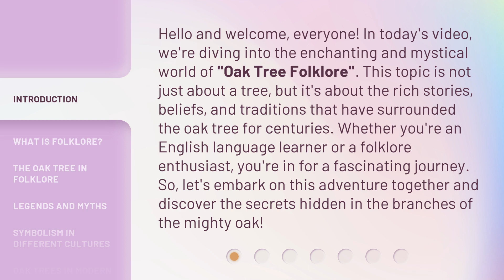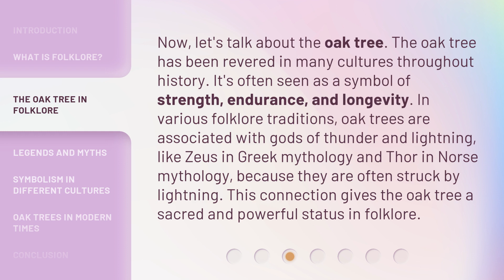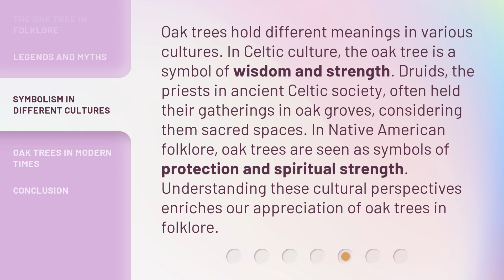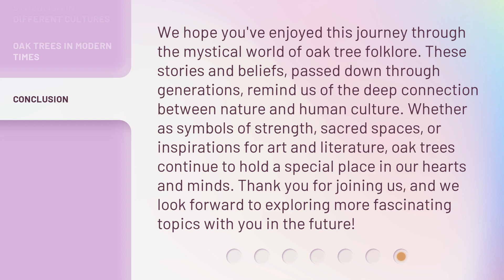Exploring the Mystical World of Oak Tree Folklore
Unveiling the Enchanting Secrets of Oak Tree Folklore • Embark on a captivating journey as we delve into the ancient tales and magical beliefs surrounding oak trees. Discover the mystical world of Oak Tree Folklore and unlock the secrets hidden within their majestic branches.

00:00 • Introduction - Exploring the Mystical World of Oak Tree Folklore
00:41 • What is Folklore?
01:13 • The Oak Tree in Folklore
01:47 • Legends and Myths
02:20 • Symbolism in Different Cultures
02:54 • Oak Trees in Modern Times